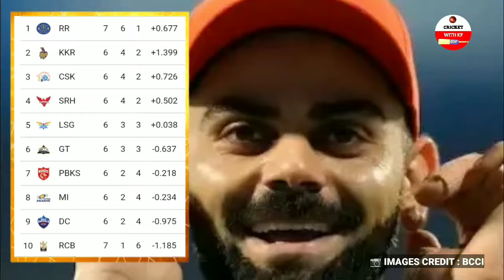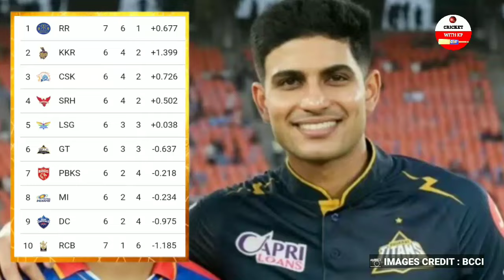Points Table After Gt Vs Dc Match, बदल गया पूरा Points Table का समीकरण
Points Table After Dc Vs Gt Match, बदल गया पूरा Points Table का समीकरण

Ipl2024Points Table
TodayPoints Table

Credit image by: Bcci&icc

Alert - The purpose of this channel is to reach all the news that has come in the newspaper, internet, or social media. This channel does not claim to be true or false. We just want all those news to reach you through a short video.